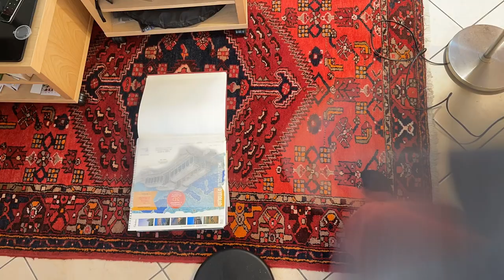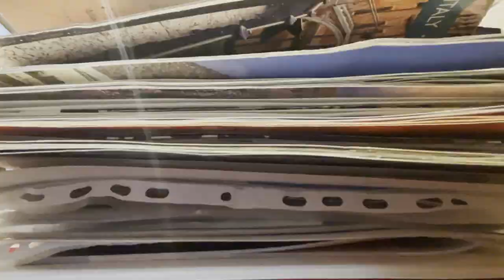Mollo tutto e me ne vado! - Diari di viaggio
Vi spiego dove sono finita e quali sono i progetti futuri!

LunaC_literaturecoach

Capitoli del vlog:
00:00-00:25 intro
00:26-04:10 vi sposate? Ti trasferisci in California?
04:11-05:28 buttiamo le agende
05:29-07:15 ricordi 2016: vivere da sola
07:16-10:36 ricordi 2017: viaggi con Nick
10:37-17:15 ricordi 2018: Carnevale di Venezia, viaggi, concerti, vacanze studio
17:16-24:57 ricordi 2019: viaggi, rafting, FlyKube, West End, Comic-Con
24:58-26:12 ricordi 2020/2021: pandemia!
26:13-31:39 cosa vuol dire “nomade digitale”? Perché tieni la p.IVA??
31:40-35:14 scrapbooking
35:15-39:04 sei in ansia? Negli USA tutto ok??
39:05-48:55 leggiamo alcuni passi da un libro di ricette del 1891!
48:56-50:02 outro